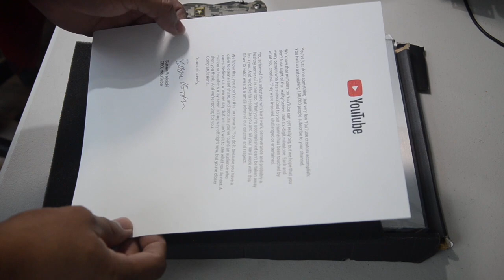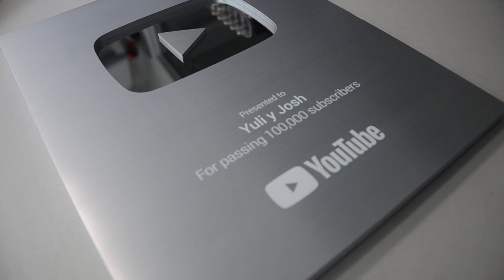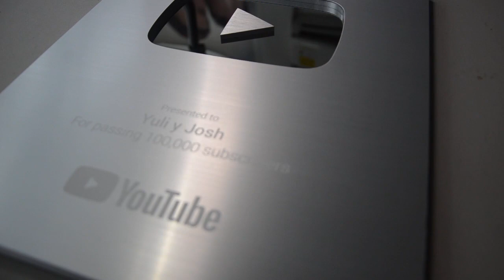¡GRACIAS FAMILIA! - BOTÓN DE PLATA, 100.000 SUSCRIPTORES! - YULI Y JOSH - MÚSICA CATÓLICA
¡GRACIAS FAMILIA!
Para la Gloria de Dios, llegamos a 100,000 Suscriptores y recibimos el Botón Silver de Youtube, gracias a todos Ustedes.

¡DIOS LES BENDIGA FAMILIA!